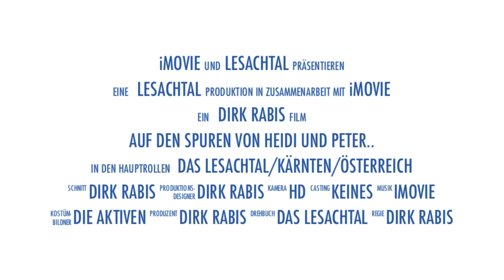Urlaub in Österreich Das Lesachtal in Kärnten Österreich Das naturbelassenste Tal Europas